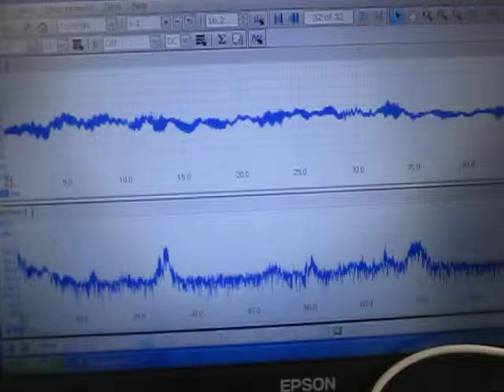‹超音波のダイナミックシステム：液循環制御技術› ultrasonic-labo